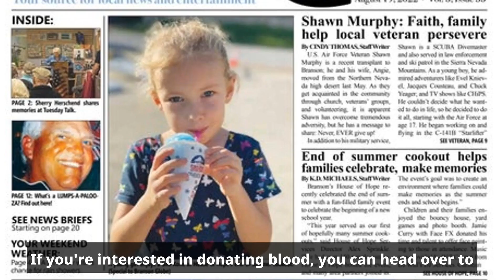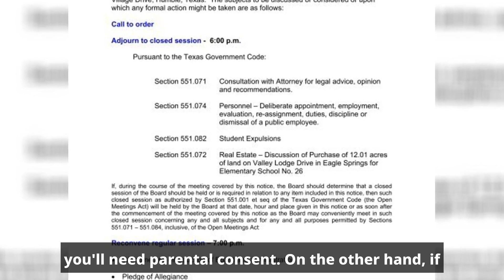WCIA 3 Blood Drive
Jim Watts,blood